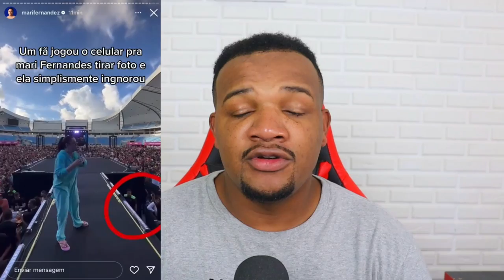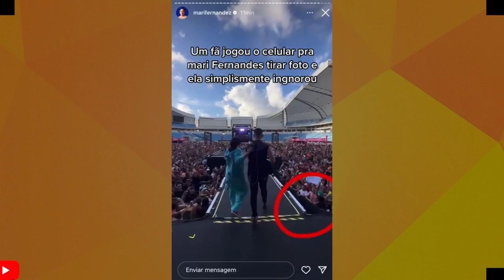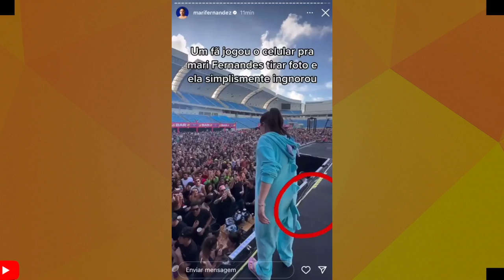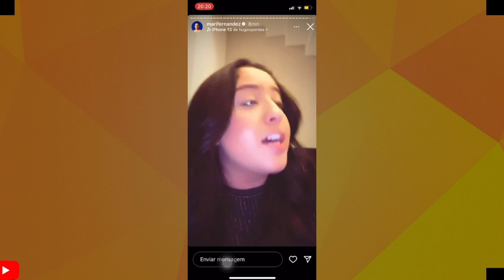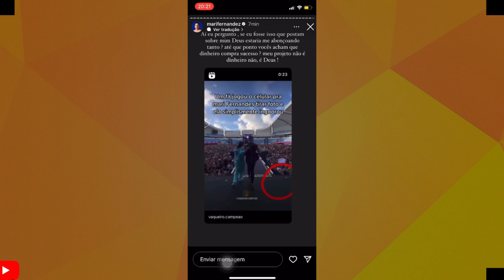MARI FERNANDEZ FICA CHATEADA E QUEBRA SILÊNCIO APÓS SER ACUSADA DE SER ARROGANTE!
VAMOS FALAR DE MARI FERNANDEZ!